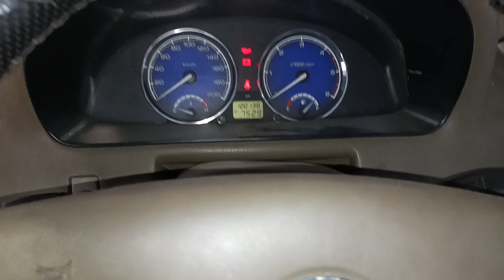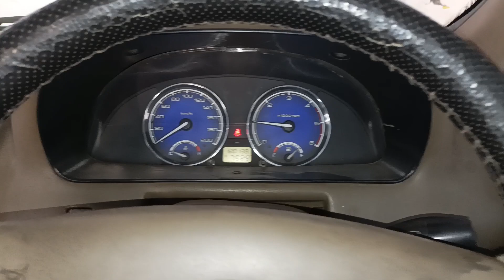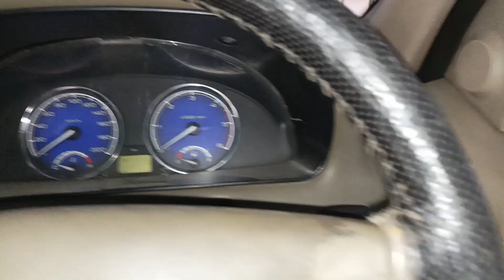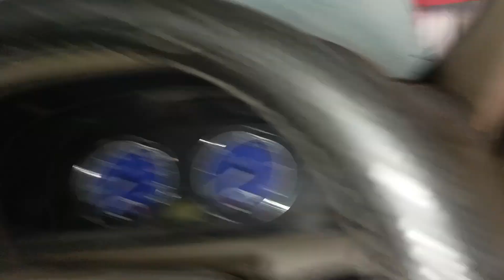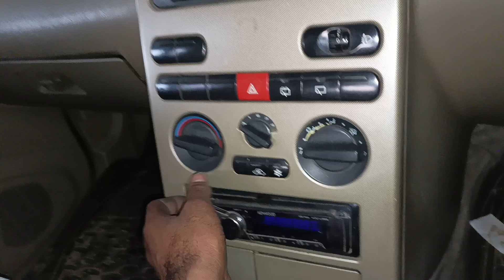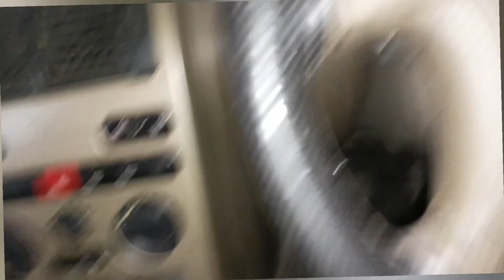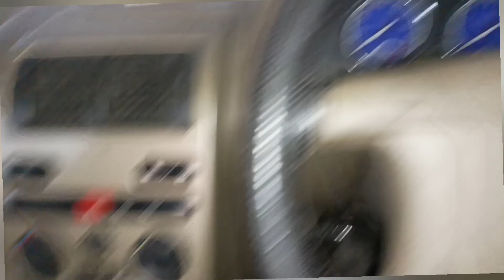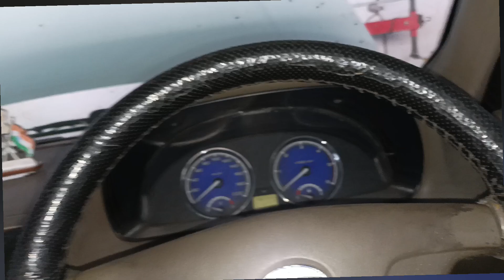BATTERY DRAINING PROBLEM FOR ANY CAR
HAW TO SOLVE BATTERY DRAINING PROBLEM FIXED FOR ANY

HAW TO SOLVE BATTERY DRAINING
BATTERY DRAINING PROBLEM CHAKE
STARTING PROBLEM FOR BATTERY DRAINING ISSUES

SO WELLCOME TO MY CHANNEL

SANTOSH CAR TECHNICAL

TOPIC BATTERY DRAINING

1.    step one.  chake external accessories out fitted
2.    step two.  chake internal accessories in said fitted
3.    step three   chake fuses location for Booth said